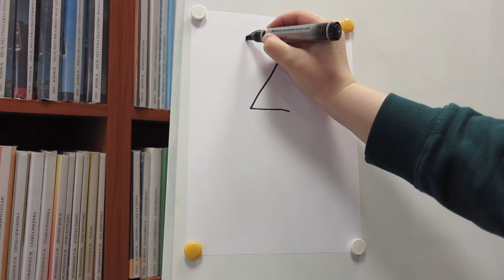Lekcja rysunku dla najmłodszych, Wiosenne Inspiracje - Bocian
Wiosenne Inspiracje, lekcja rysunku dla najmłodszych, Bocian